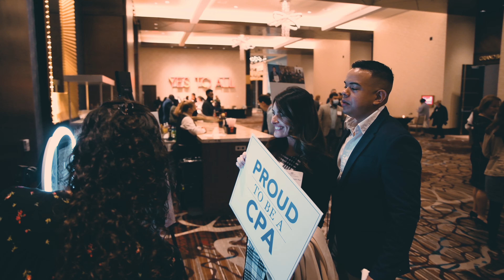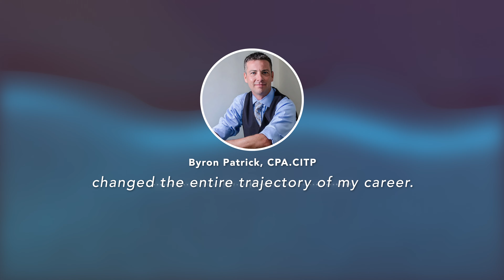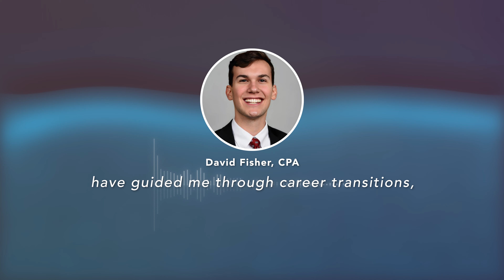Because of MACPA...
Because of MACPA...we did great things together. Because of YOU! Our profession comes together and it makes us all better for it. See some of the biggest accomplishments we have made together- through advocacy, student initiatives, learning, and more in the past year. Hear from members like you who make a difference. What an incredible year it has been!